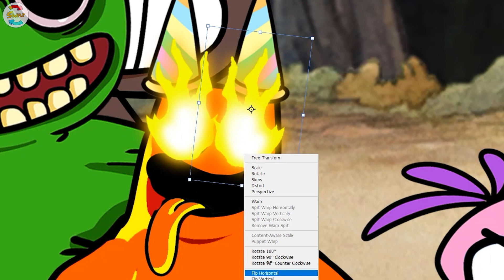Garten of BanBan: MEETING With ZEPHYR SNAIL ICE and Boyfriend Friday Night Funkin Fire | Swap FNF